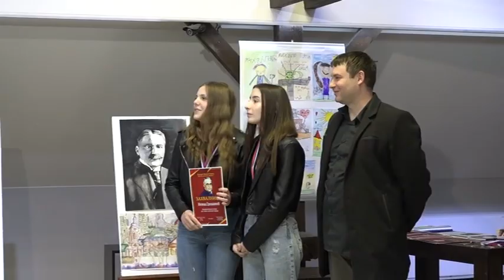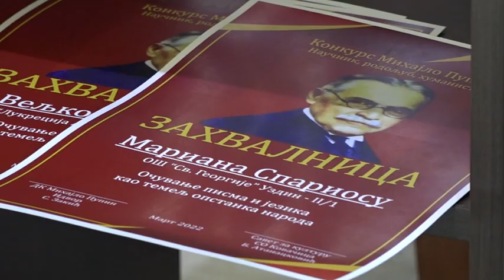Nagradjeni autori najboljih radova o Pupinu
Savet za kulturu opštine Kovačica u ponedeljak 14. marta priredio je dodelu nagrada i zahvalnica autorima najboljih radova na ovogodišnjem konkursu „Mihajlo Pupin, naučnik rodoljub i humanista“.
Marijana Meliš, pomoćnica predsednika opštine Kovačica kaže da je kvalitet radova bio na visokom nivou.
Ove godine na konkurs je pristiglo 86 radova, a autori su kako iz opštine Kovačica tako i Pančevo i Zrenjanin.
Branislav Atanacković, predsednik Saveta za kulturu opštine Kovačica navodi da je zamisao da se konkurs proširi na područje cele Vojvodine.